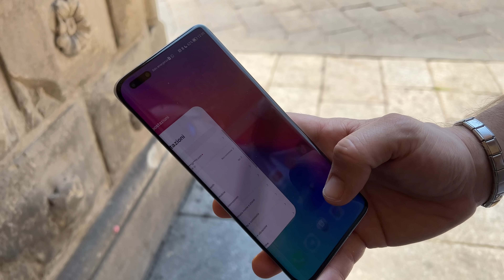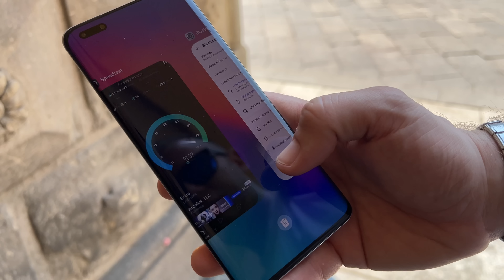NON INDOVINERAI MAI: QUALE SMARTPHONE HO USATO?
Abbiamo voluto creare questo video per mostrarvi veramente di cosa può essere capace uno smartphone top di gamma oggi giorno. Sicuramente molti di voi saranno abituati ad iPhone ed invece oggi abbiamo cambiato smartphone, riuscirete ad indovinare quale?

👉🏻Acquista lo smartphone

↘️ SOCIAL↙️

Questo video è in collaborazione con Honor.